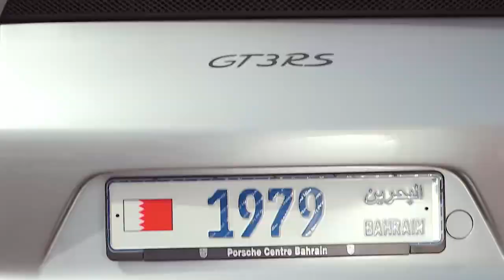This Is Why The Porsche 911 GT3 RS Is The Most Highly Rated Sports Car Ever | Arabia Motors Part 29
To Find out why The Porsche 911 GT3 RS Is The Most Highly Rated Sports Car Ever, we decided to test it on one of the best Formula 1 Circuits in the World, The Bahrain International Circuit.

By combining everything we love about the normal 911 with otherworldly performance, driving delight, and hot-lap capability, the Porsche 911 GT3 RS is, in our opinion, complete perfection. 518 horsepower is produced by the GT3 RS's naturally aspirated 4.0-liter flat-six engine at 9,000 revolutions per minute. The aerodynamics of its wild race cars were influenced by GT and Formula 1 race cars.
The GT3 RS's broad body from the 911 Turbo was used in its construction, and its roof is made of magnesium to save weight and lower the center of gravity. The gorgeous carbon fiber rear wing has redesigned endplates to help control flow as it slices through the air. Additionally constructed of carbon fiber are the front wings, while a lightweight polyurethane is used for the bumpers at each end, saving 1.5kg per bumper.

The PDK transmission is now shifting even quicker than before, giving you the impression that it is communicating with you telepathically. The next gear is engaged in the instant it takes for your brain to transmit an electrical impulse to your finger to pull on the paddle shifter. If you wanted, you could leave it on automatic mode.

It's difficult to imagine how Porsche could improve the 911 GT3 RS, yet the company has done so by paying meticulous attention to every every detail. The new one is unquestionably among the most focused, track-ready vehicles money can now purchase, and it may be the last of an exceptional breed of outstanding naturally aspirated sports cars.

Watch The Best Reality TV Show about cars that were made in the oil Middle East, Arabia Motors Reality TV Show Episode-01 is all about the most luxurious cars in the world that are located in the Middle East.

The Yin and Yang of automotive publishing, Mo and Sameer explore the cars, the personalities, and the events that make the Arabian Gulf automotive industry so exciting. Cars, cars, cars. From classic, brand new, or unique and rare, the editors of the most popular motoring magazine in the Gulf region expose collections that will leave you breathless. As fast-paced magazine editors with decades of experience in the automotive scene and knowledge of cars second to none, both Mo and Sameer take you on the ride of a lifetime. As they have just celebrated their 200th issue, they hire Nadia Hijris, a young mid-twenties Bahraini-British social media wiz to bring their company forward. From races, drift shows, and off-road fun, to getting access to the most exclusive showrooms and collections, their days never fail to excite. A blend of humorous moments mixed with the stress of getting an issue to print, this blood-pumping, the heart-racing television show will put you in the driver's seat, experiencing the wild joyride that is their work, their passion, their life's investment before it's sold for audience consumption.

Enjoy the leading Arabic and English Motoring streaming channel in the Middle East with access to Originals, Interviews, Test Drives & Reviews from the Arab world.
MotoroxTV, is the leading motoring digital platform that is based in Bahrain and is dedicated to showcasing what the Middle East is doing when it comes to automotive. Our top-notch team headed by Sameer Uchi (host of Arabia Motors Netflix Show) publishes short films on Supercars, Superbikes, Custom Bikes, Modified Cars, Auto Events, Auto Racing, interviews, Test Drives, Car Reviews, Motorbike reviews, and much more.

It's totally voluntary, and we still love you if you choose not to 😊❤️